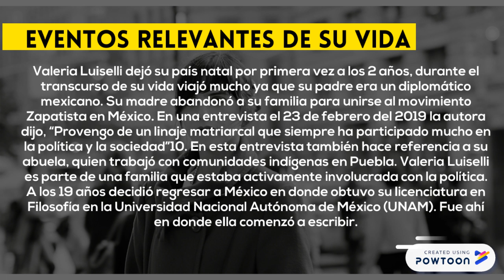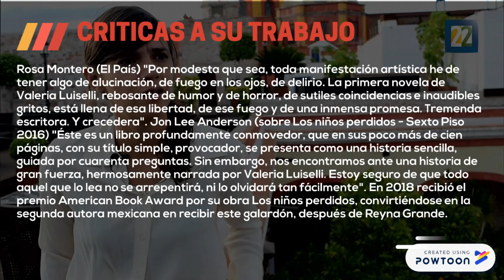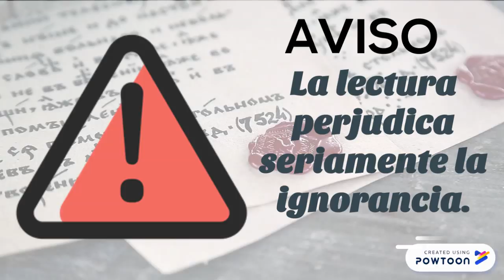PARTE 6 23.Valeria Luiselli